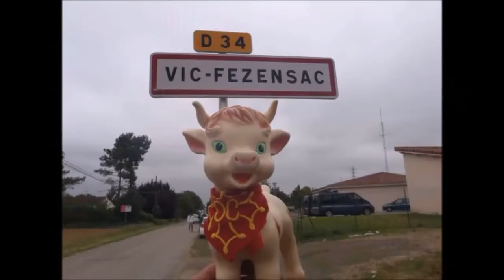Féria d'orient - Les Amuse-Gueules Banda de Grignols 33 - Féria de PENTECOTEAVIC, 2017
Vidéo Mutzi kuh